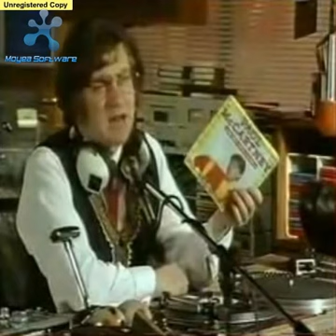Trailer for July's Welcome To The 80's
Trailer for the next Welcome To The 80's event comming up on Saturday July 18th